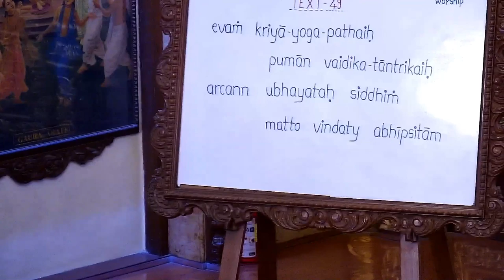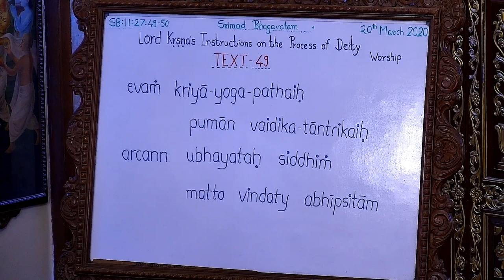Mukund Mala Prabhu lecture on Dos and Donts In Deity Worship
Srimad Bhagavatam Class 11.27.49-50 by Mukund Mala Prabhu lecture lecture at ISKCON Chowpatty on 20th March 2020